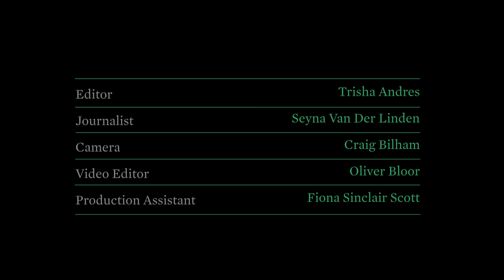Pret A Diner - Michelin Star Cuisine & Contemporary Art Within London's Old Vic Tunnels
Nestled within London's Old Vic Tunnels, Minotaur & Pret a Diner is an
exciting new collaboration between the Lazarides Gallery and Kofler &
Kompanie. Part art exhibition and part Michelin Star dining
experience, this temporary venue is making waves across London.
Crane.tv meets with some of the creative brains behind the project -
including Steve Lazarides, KP Kofler and Olivia Steele - to hear about
the many elements that went into creating this cultural experience.
Address: The Old Vic Tunnels, Station Approach Road, London SE1 8SW